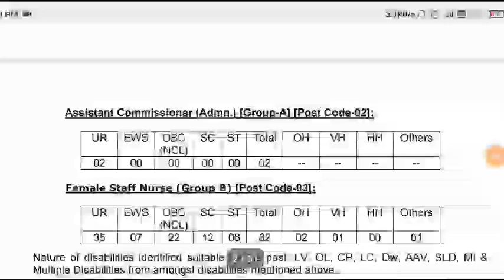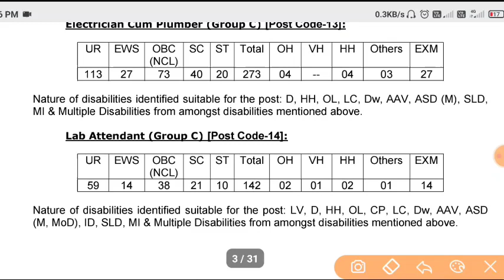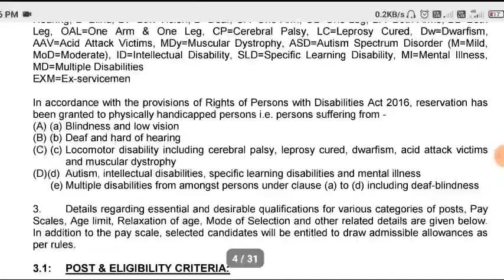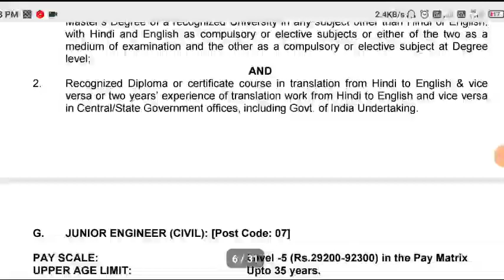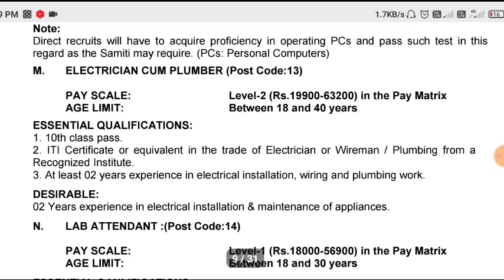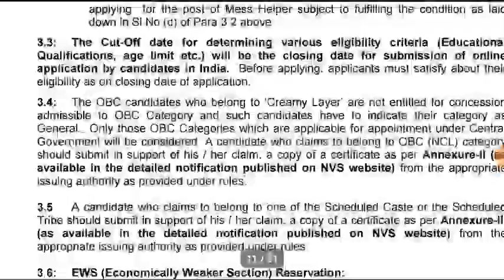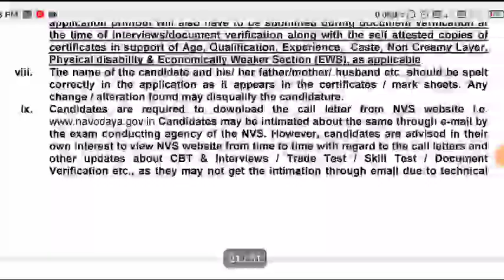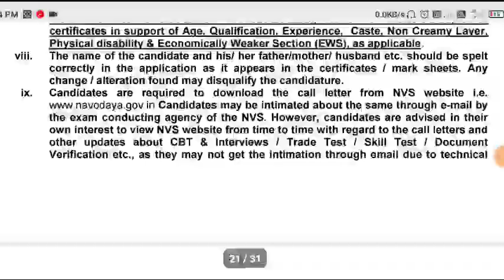NVS में निकली 1900+ बंपर भर्तियां खुशखबरी सभी अभ्यर्थी करें online आवेदन योग्यता आवेदन प्रक्रिया आयु